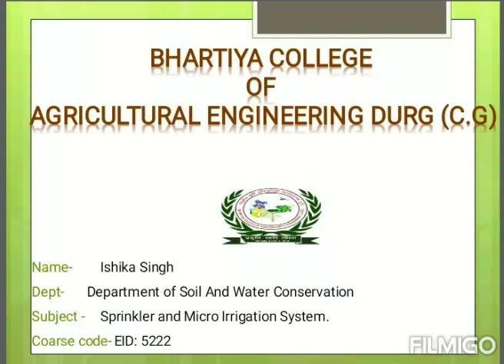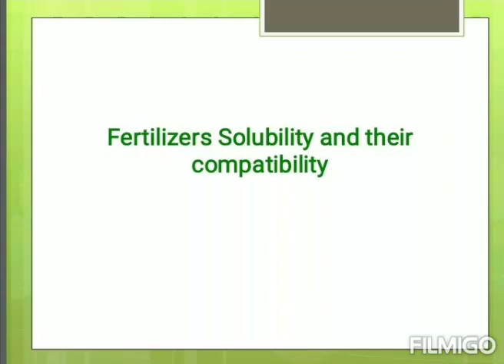Fertilizer solubility and their compatibility BY MISS ISHIKA SINGH